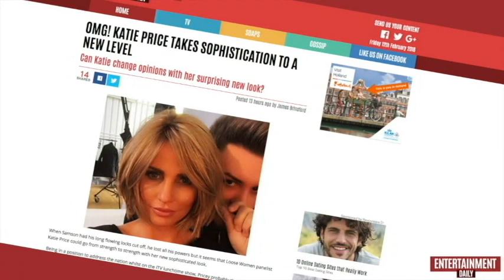GREG SCOTT - TELEVISION VOICEOVER REEL, 2018